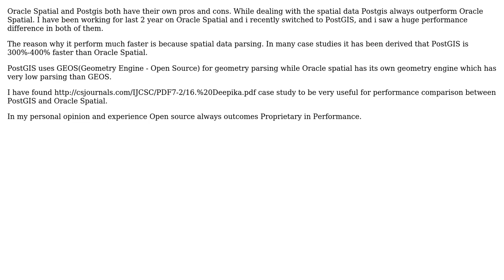GIS: PostGis vs Oracle Spatial 11g performance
With thanks & praise to God, and with thanks to the many people who have made this project possible! | Content (except music & images) licensed under CC BY-SA | Music | Images & others | With thanks to user w4bo user PolyGeo user Ahsan Mukhtar and the Stack Exchange Network Trademarks are property of their respective owners. You are responsible for your own actions.